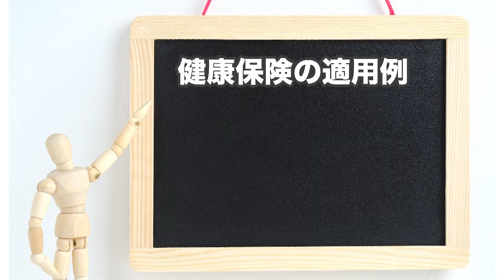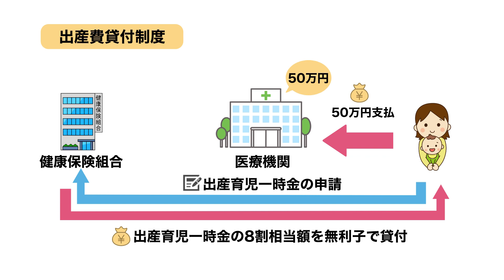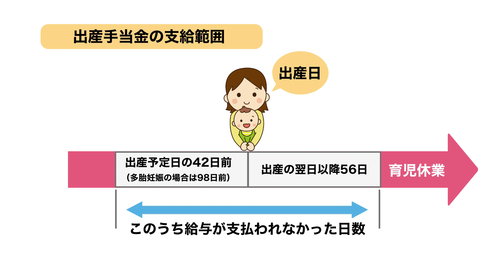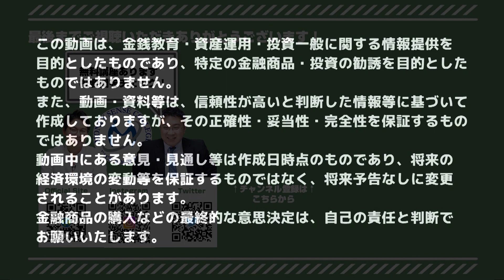《出産は保険適用になる？》妊娠前に知っておくべき医療保険の考え方と公的医療保障【きになるマネーセンス488】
マネーセンスカレッジでは基本的に医療保険は必要ないとお話ししていますが、「妊娠・出産時に医療保険は必要なのでは？」というご質問をよくいただきます。
通常、普通分娩の場合には健康保険の適用外になるため妊娠・出産時に一体どのくらいお金がかかるのか不安になってしまう人も多いかもしれません。
妊娠・出産にかかるお金やもらえるお金、健康保険が適用になる場合、医療保険の必要性について詳しく解説します。

■目次
0:00 スタート
2:42 妊娠･出産に関わるお金について
9:27 医療保険に入ったほうがいいかどうが
12:03 まとめ

■より詳しく解説したオリジナル記事はこちらから（マネーセンス公式webサイト）
妊娠前に知っておくべき医療保険の考え方と公的医療保障

◆関連動画
・【医療保険って必要なの？】がん保険が必要になる2つのケース【2022年版】【きになるマネーセンス486】

・都道府県民共済と民間保険はどっちがおすすめ？4つのメリット6つのデメリット【きになるマネーセンス392】

【No.013 子供を育てるのにいくら必要？かかるお金とかけるお金】

★将来のお金が不安…投資を始めたいけどなんだか怖い…と思っている方へオススメの無料講座★
・お給料ってどうやって管理すればいいの？→QGSで家計管理してみよう！
・賢く将来のためのお金を用意するには？→収入の◯％を確保するだけ。
・投資って怖くない？→なるべく安全に運用する方法を教えます。
気になる方はまずチーム7％の無料講座を一度受講してみてください！
無料の講座ですが投資家になるための情報がぎっしり詰まっています。

【会員制サービス チーム7％】
■投資の勉強をしながらゆっくり確実に資産形成。会員制サービス【チーム7％】
・投資を学ぶ！会員だけが見られる動画やテキストコンテンツ
・投資家の基本である「記録」のための「資産管理ソフト」
・資産を守る！月1回の「マンスリーレポート」
チーム7％では主にこの3つを提供しています。

★ちょっと待って！チーム7％受講前にまずは無料のプレ講座を受講してみてください。